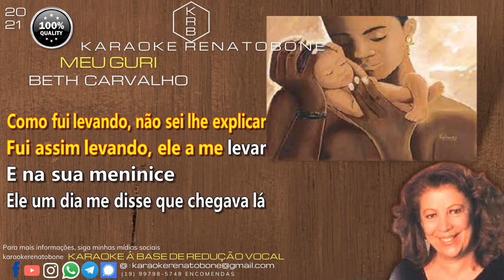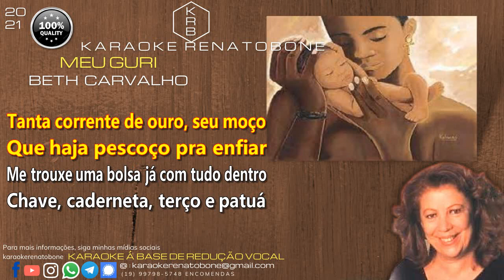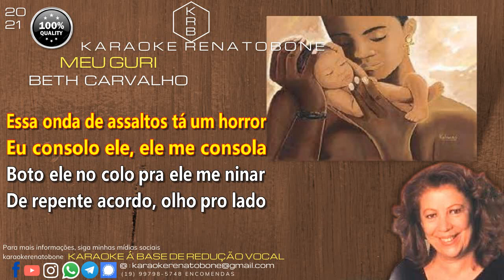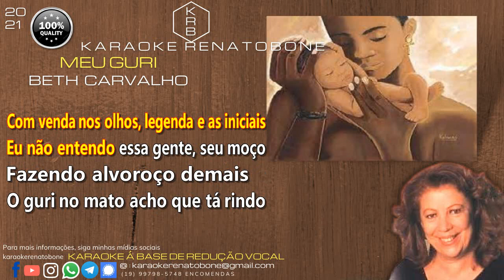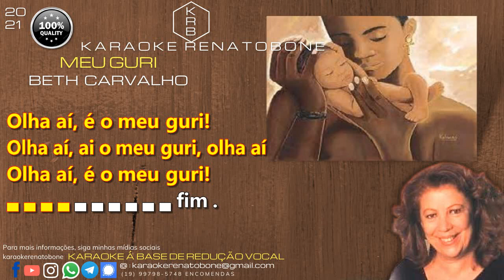MEU GURI - BETH CARVALHO - PLAYBACK KARAOKE INSTRUMENTAL